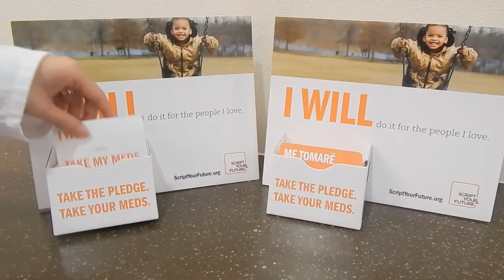Script your Future PSA